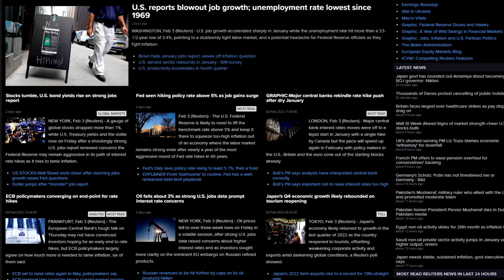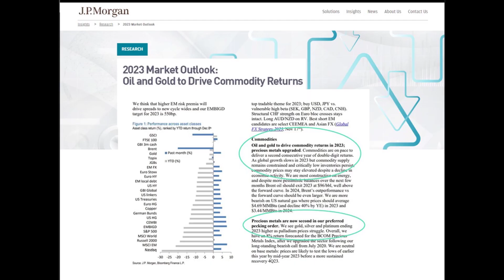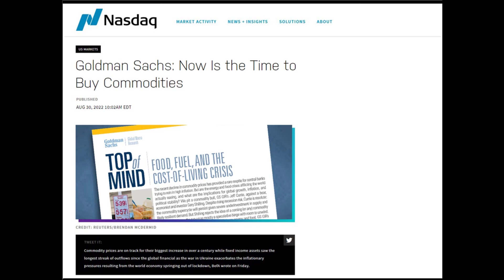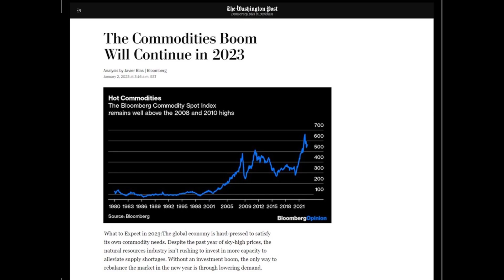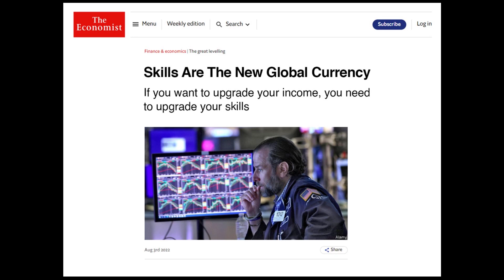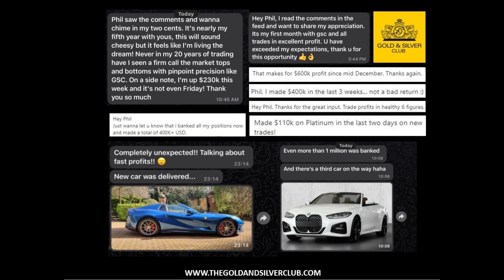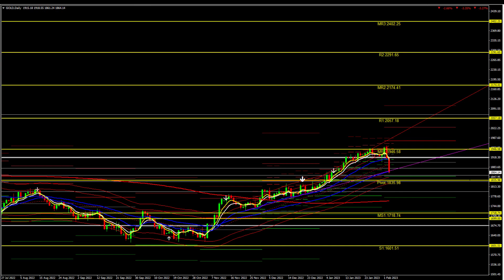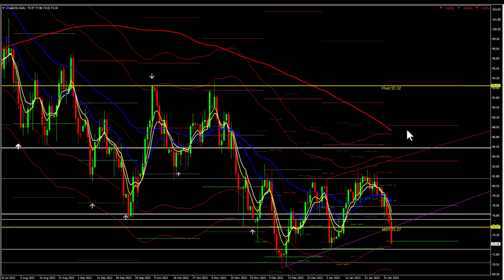WEEK AHEAD COMMODITY REPORT: Gold, Platinum & Crude Oil Price Forecast: 6 - 10 February 2023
The Gold & Silver Club is the world's leading authority on Commodities Trading, Research and Data-Intelligence specializing in the Metals, Energy and Agriculture markets.